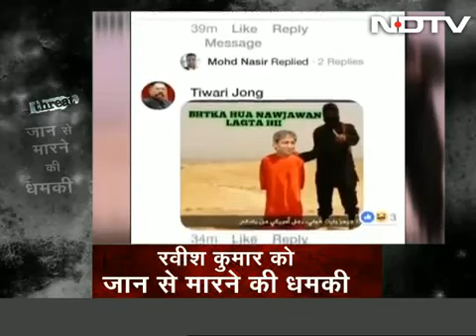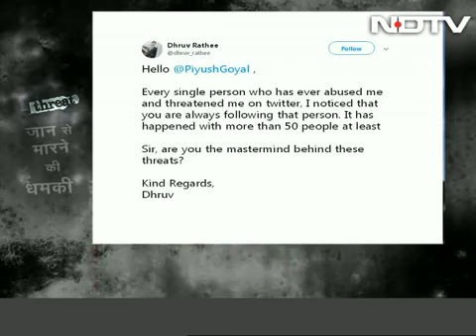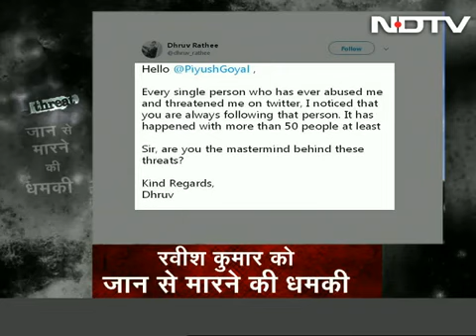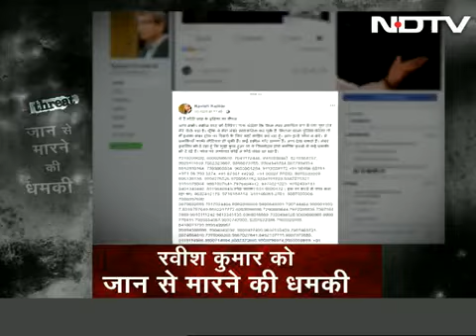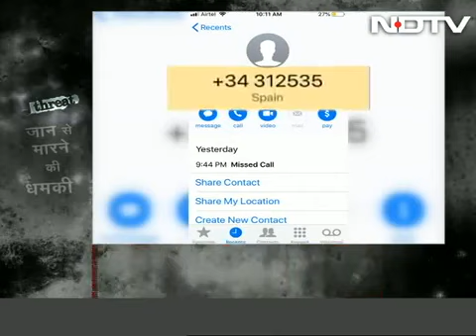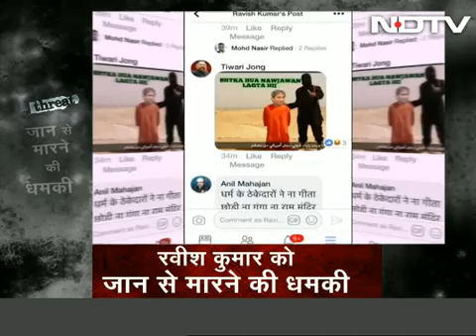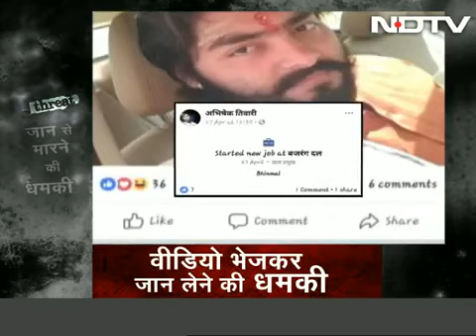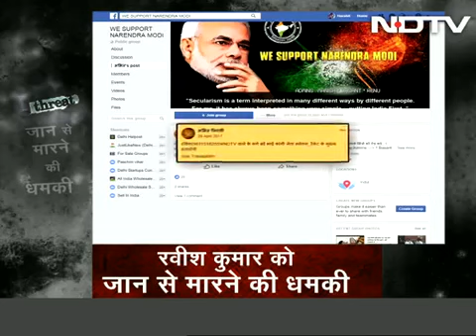Ravish kumar prime time threat Calls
रविश कुमार यांना धमकीचे फोन